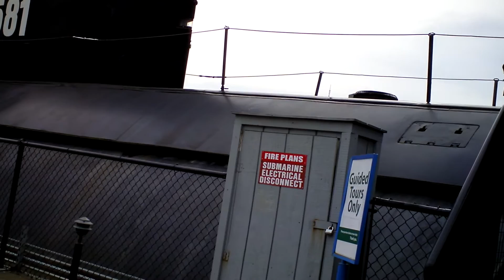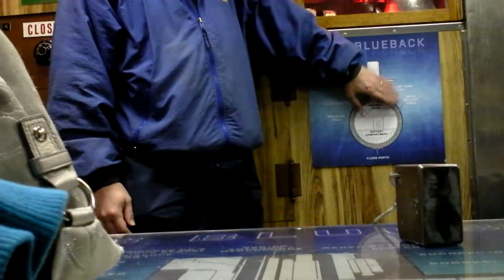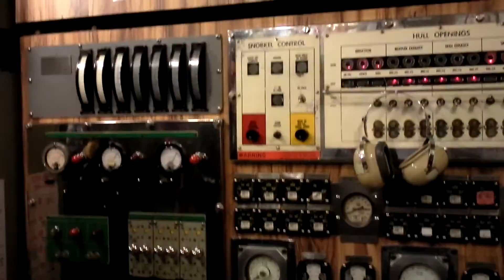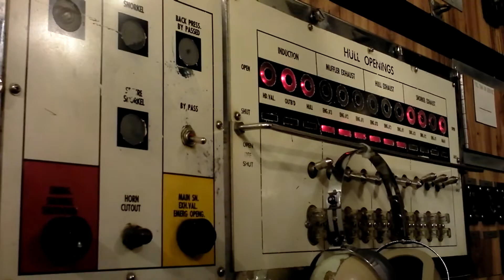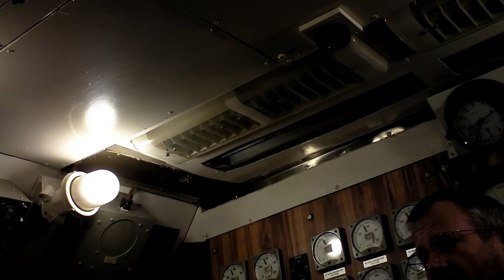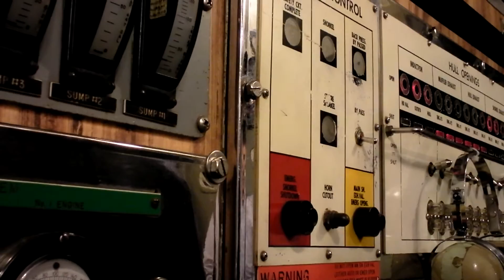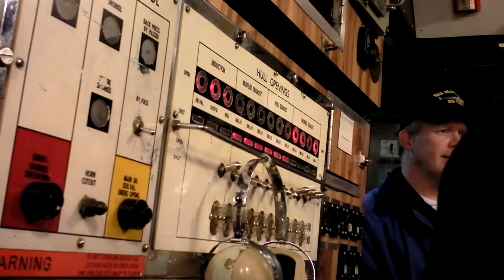submarine tour of USS Blueback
This is the regular one hour tour of the USS Blueback. This is in downtown Portland by OMSI.  This is a diesel powered submarine.  At 9:20 see downtown Portland through the periscope.  The bridge is the Marquam Bridge.  The rust colored building on the left is the Koin Tower.  At 13:07 is the torpedo room.  At 23:57 is the galley.